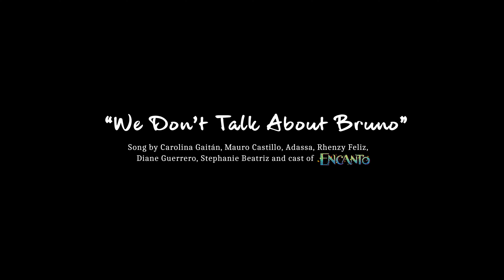We Don't Talk About Bruno (Cover)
Disney Song by Carolina Gaitán, Mauro Castillo, Adassa, Rhenzy Feliz, Diane Guerrero, Stephanie Beatriz and cast of Encanto.